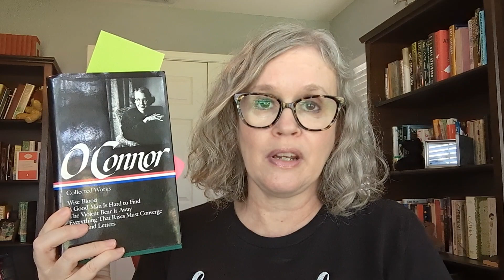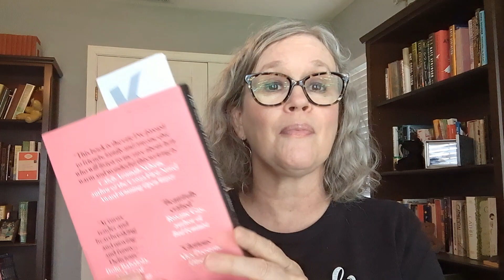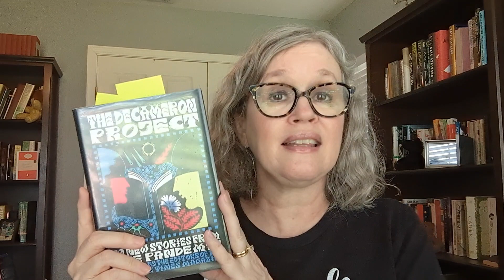Short Stories, Days 1-6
Thoughts and ramblings about the first 6 stories of Shorty September.  Beware of the spoilers in the "Eula" section if you haven't read the story. I put warnings on the screen before my loose lips sink most of the ships.

People dancing to Kraftwerk on a tv show in 1991!

Stories Mentioned:
"Good Country People" by Flannery O'Connor
"Bartleby the Scrivener" by Herman Melville
"Eula" by Deesha Philyaw
"The Team" by Tommy Orange
"Semplica Girl Diaries" by George Saunders
"Tales from the LA River" by Colm Toibin